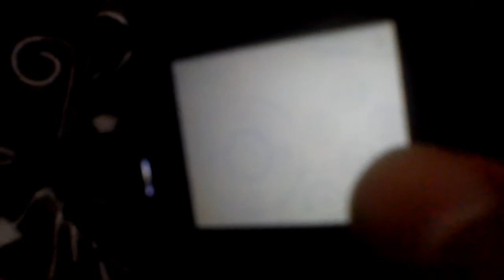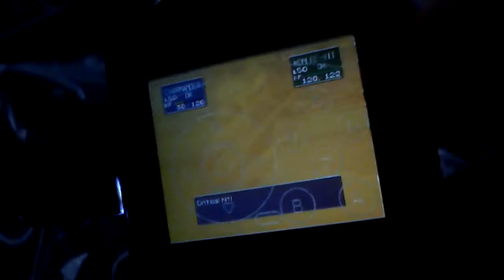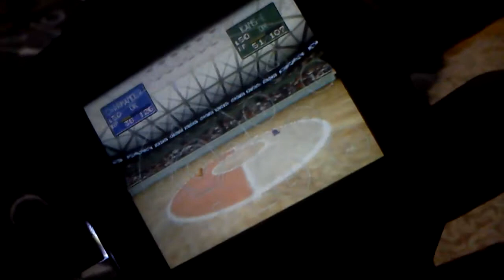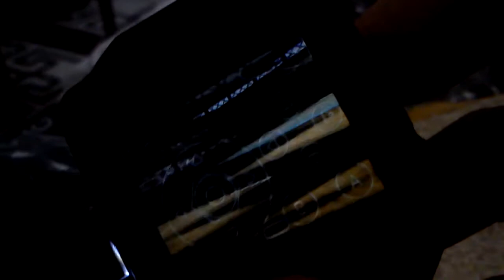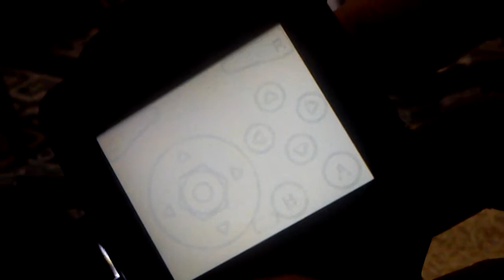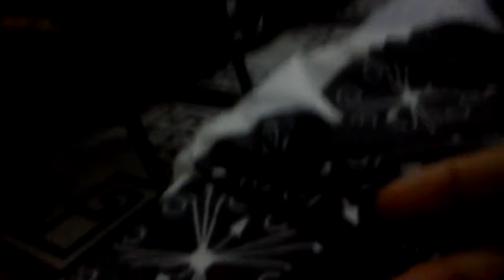MotoACTV - emulador N64oid - Pokemon Stadium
DP rom 03/01/2013
N64oid 2.7 em 2 frames
Rodando sem over a 600MHz e sem Swap
video gravado sem iluminação com um Xperia Play 2.3.7 Nxt rom 2GHz Lupus Kernel 512RAM 64ROM